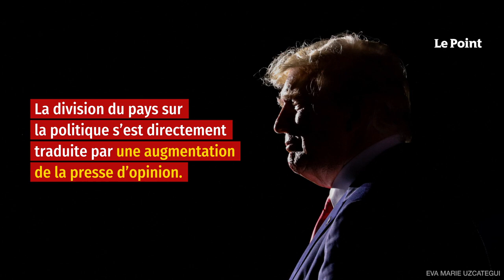Médias américains : la vie sans Trump…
La présidence du républicain américain et star de télé-réalité Donald Trump a été l’une des plus tumultueuses de l’histoire américaine. Qu’il s’agisse de son implication présumée dans des scandales à caractère sexuel ; ou de ses « fameux » tweets aux effets révolutionnaires, le 45e président des États-Unis n’a jamais manqué de faire l’actualité.